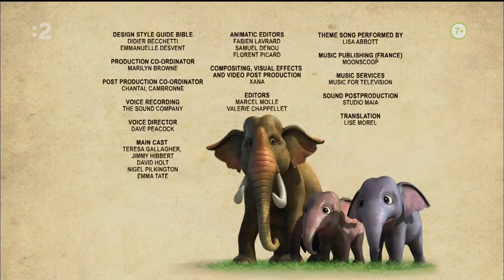Kniha džunglí Most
Kniha džunglí príbeh chlapca Mauglího ktorý zažíva dobrodružstvá s kamarátmi zvieratami z džungle